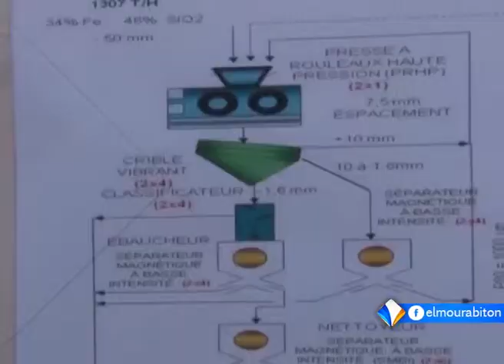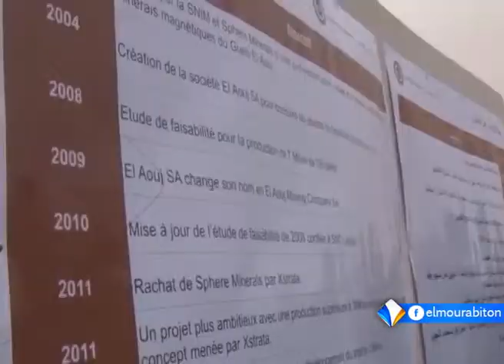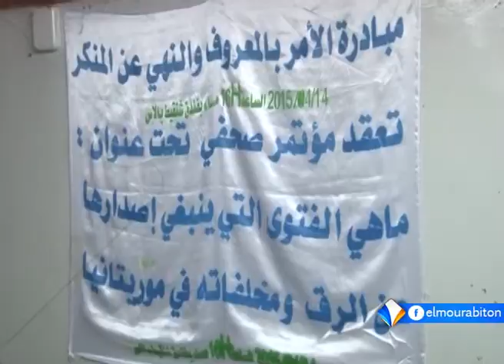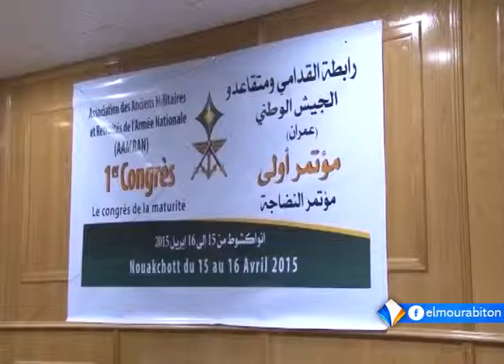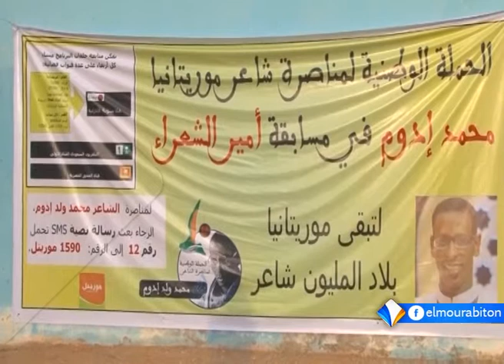نشرة أخبار التاسعة 15ـ04ـ2015 من قناة المرابطون